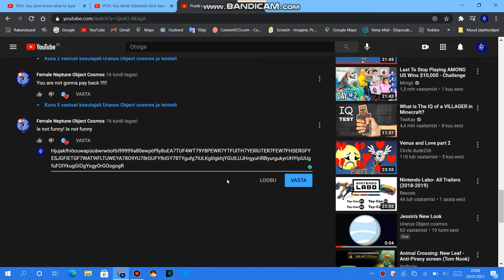65Ra (reupload)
*Primary Description:*
_(Not Set)_

*Warning/s:*
_(No warning/s)_

*Topic/s:*
_(Not Set)_